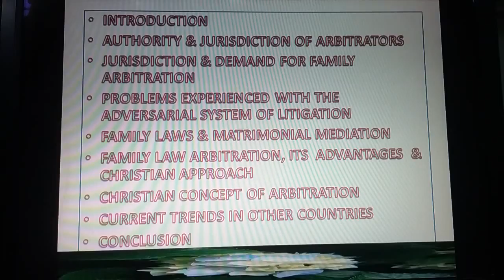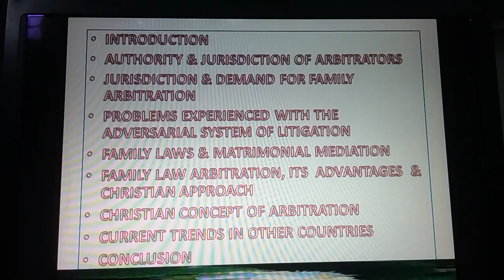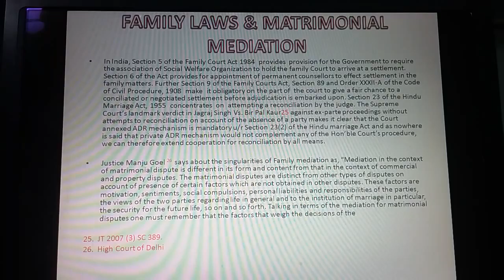Part-3:Arbitration and its Relation to Family Laws